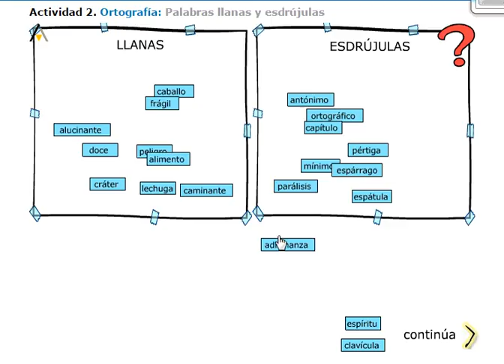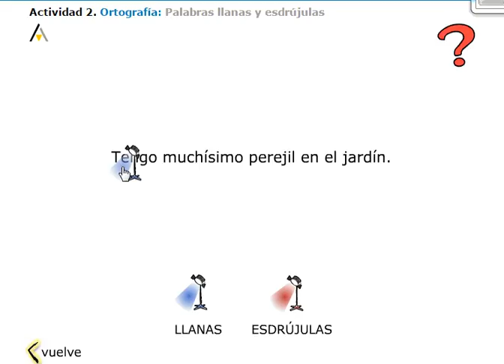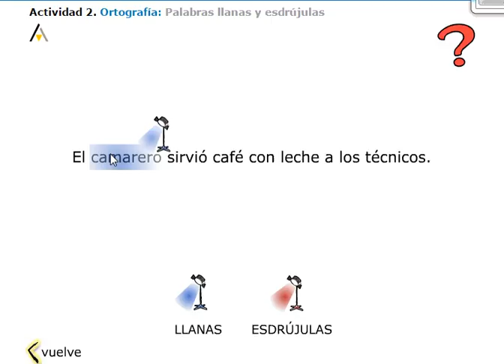llanas esdrújulas paola